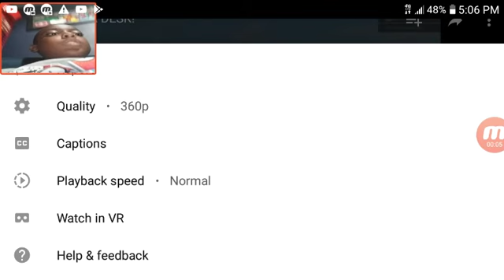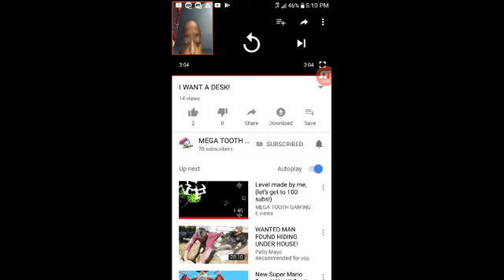Reacting to mega tooth gaming